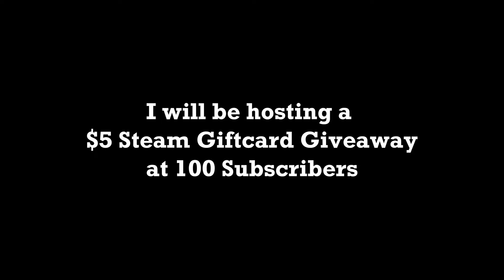Warface - SIG MPX SBR Custom Box Opening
This was the last time I spend money on the game. You will probably never see any Kredit Box Openings in the future here, if there's not a weapon I really want to have. I atm have everything I want and I am tired of wasting money here. Also the Giveaway will be started soon so you dont wanna miss out on that xD

Add me ingame: DaniMeni
My clan: *Play_for_Fun*

My PC specs:
CPU: AMD Ryzen 7 2700X 8× 3700 MHz
GPU: MSI GeForce® RTX 2070 Armor 8G
MAINBOARD: ASUS® TUF B450-PLUS GAMING
16GB RAM
KEYBOARD: LOGITECH G910 ORION SPARK
MOUSE: LOGITECH G203 PRODIGY
MOUSEPAD: RAZER SPHEX
HEADSET: TRUST GHS-304

Song: none